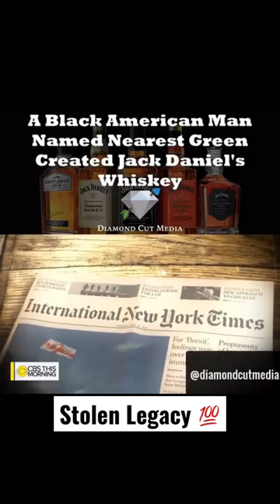JACK DANIELS WHISKEY 🥃 CREATED BY AFRICAN-AMERICAN MAN 🤔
African-American man Nearest Green created Jack Daniel’s Whiskey. Another stolen legacy YT people stole and want to take credit for 🤦🏾‍♂️